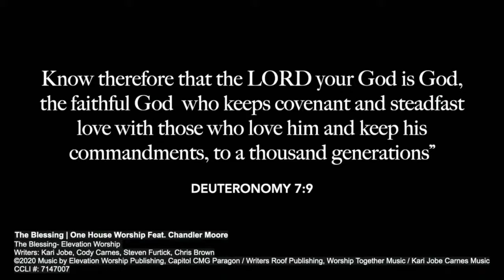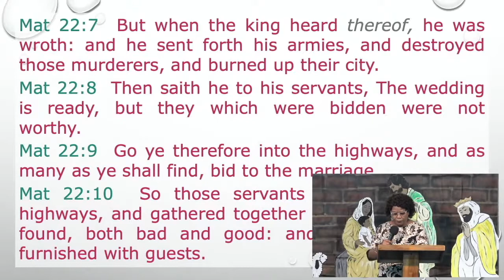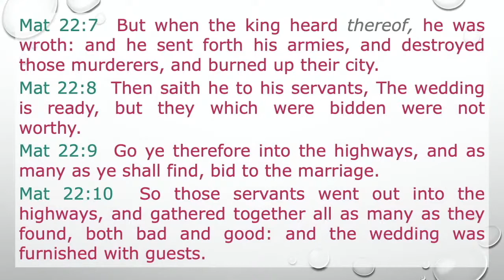Old Years Night Worship Service 2020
Welcome to the Princes Town Open Bible Church